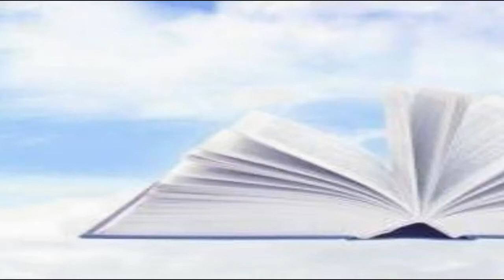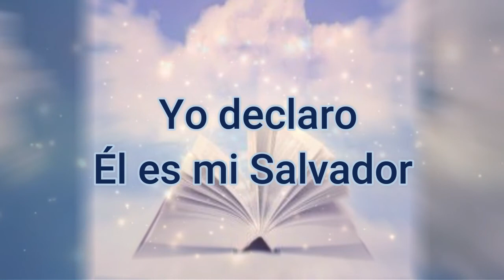Jose Luis Torres / Yo Confieso